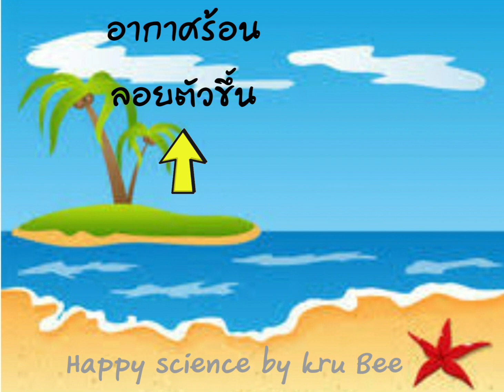ลมทะเล